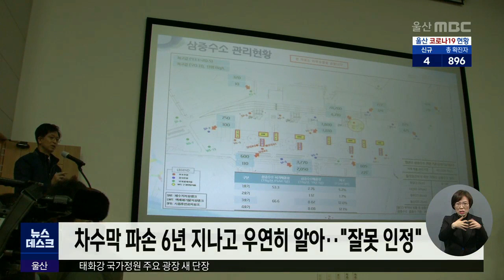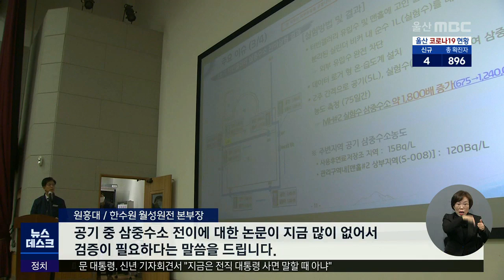월성원전 방사능 누출 현장 조사 (2021.01.18/뉴스데스크/울산MBC)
월성원전 방사능 누출과 관련해
민주당 의원들이 현장 조사에 나섰습니다.
한수원은 제대로된 원인 파악을
하지 못한 것으로 드러났습니다.